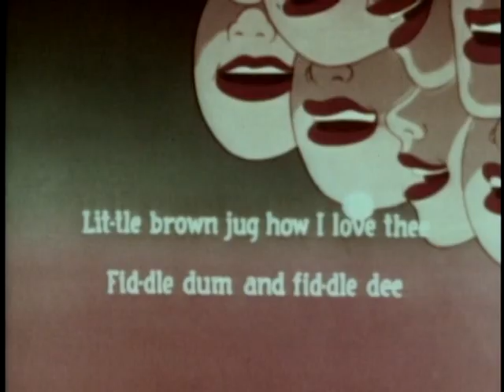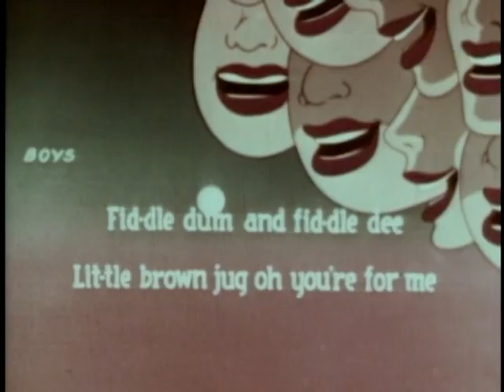Screen Songs: Little Brown Jug (1948, NTA print)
This is an NTA re-issue print of a Screen Songs theatrical animated short.